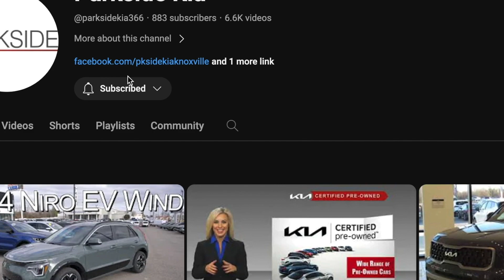New 2024 Kia Carnival LX Seat Package at Parkside Kia